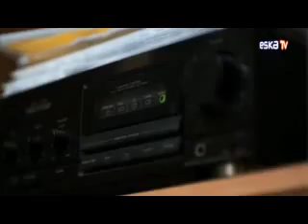Cube Guys - Be Free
(EskaTv)